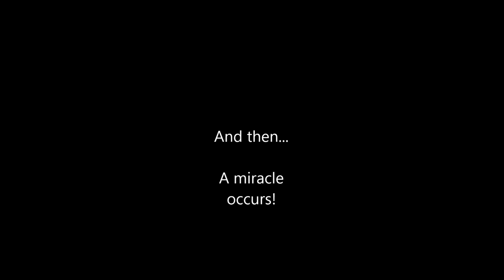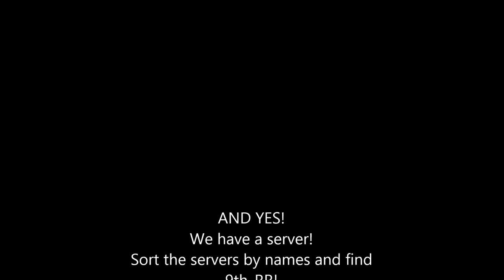Mount and Blade: Napoleonic Wars Line Battle 6, 9th Royal Rifles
Here is a link, should you desire to join the epic fun, laugh, and ultra-super role-play:

This is a Line Battle, made in 29th of August, 2013.

The game is:
Mount and Blade: Warband, Napoleonic Wars DLC.

Special thanks to:
-Hipsters
-Game of Thrones
for existing!
And
-33rd Regiment
for hosting us a great line-battle!

Also special thanks to:
-Iron Maiden
for the great music they produced or still produce.

We have great respect for the other regiments. The jokes that might be taken offensive should not be offensive, as they are obviously, jokes.ü

HODOR